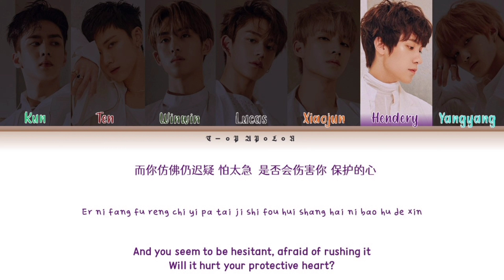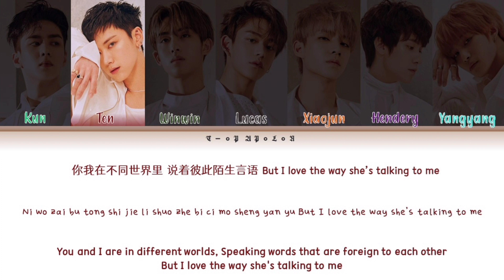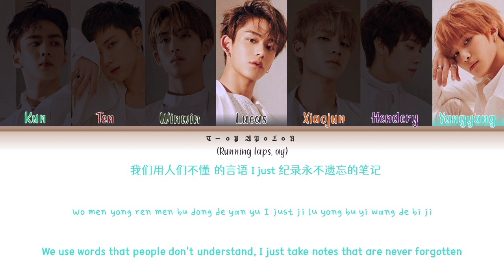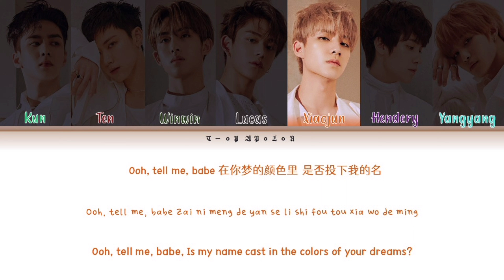Love Talk (秘语) - WayV (威神V) Color Coded Lyrics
Video Made by: TㅡㅇP APㅇL ㅇN

🟡For Line Distributions, please check out ‎@random_k

🟡Big thanks to ‎@musiclovers1672  for the K-Pop Color Coded Lyrics Tutorial. Check the channel out, too, if you like.

Lyrics/Translation: The Lyrics are from colorcodedlyrics.com and I try my best to be very precise with the translations, using a mix of deepl and colorcodedlyrics.com

Take Over The Moon - WayV

🔹Second Mini Album

Take Over The Moon:

1    Moonwalk (天选之城)
2    Yeah Yeah Yeah (黑夜日出)
3    Love Talk (秘语) ❤️🗨️
4    King of Hearts (心心相瘾)
5    Face to Face (面对面)
6    We go nanana (幸福遇见)